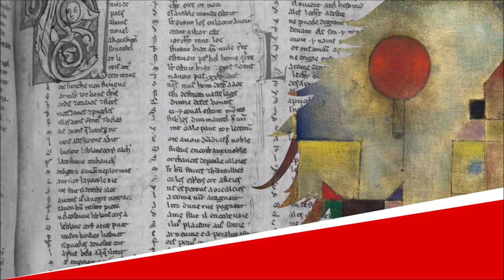Le Ver luisant - Chantefables - Robert Desnos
Le Ver luisant

Lecture : AB
Portrait de couverture : Raphaël Gauthey
Illustration de fond : Paul Klee

Texte :
Ver luisant tu luis à minuit,
Tu t’allumes sous les étoiles
Et, quand tout dort, tu t’introduis
Dans la lune et ronge sa moelle.

La lune, nid des vers luisants,
Dans le ciel continue sa route.
Elle sème sur les enfants,
Sur tous les beaux enfants dormant,
Rêve sur rêve, goutte à goutte.